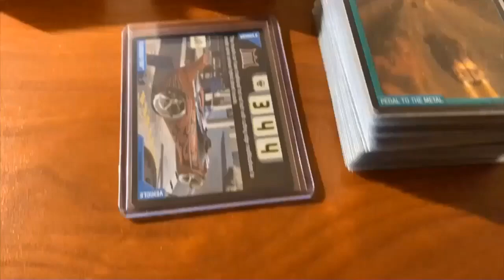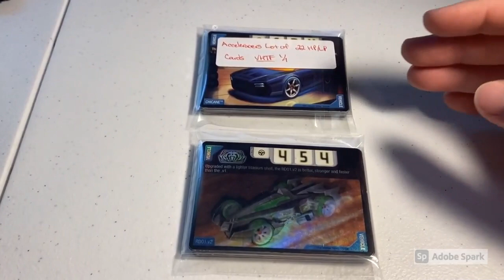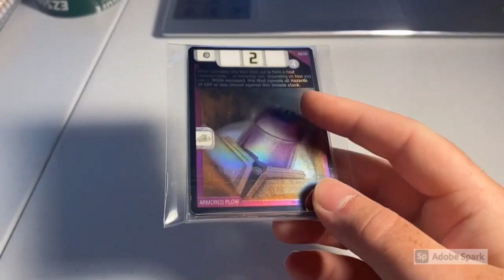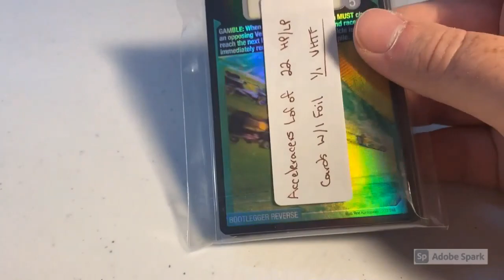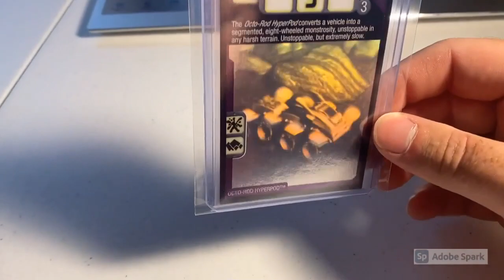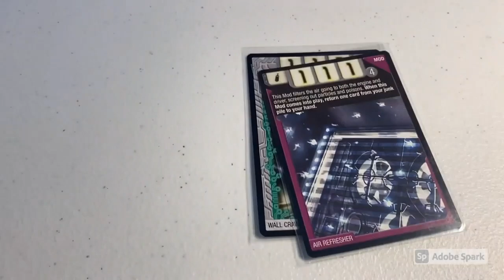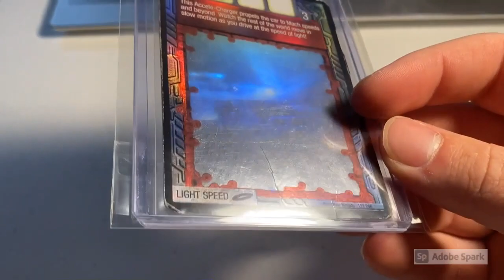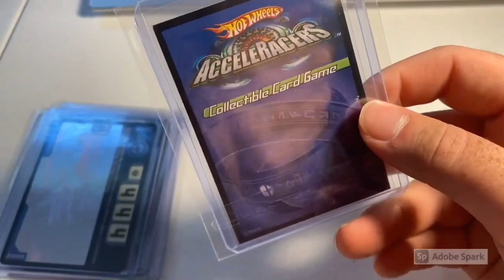We're way behind... time for a MEGA Sales Video! 3-D Foils, Gen 2 Acceleracers and More!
We're super far behind on Acceleracers Sales, so it's time for a mega sales video that has several weeks worth of August 2021 Sales.